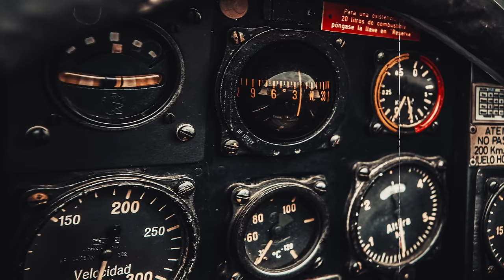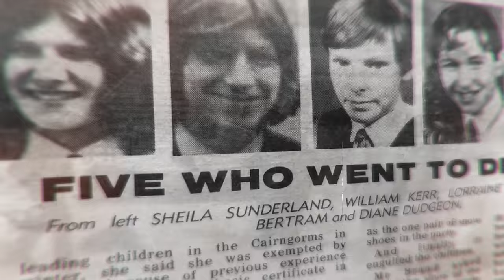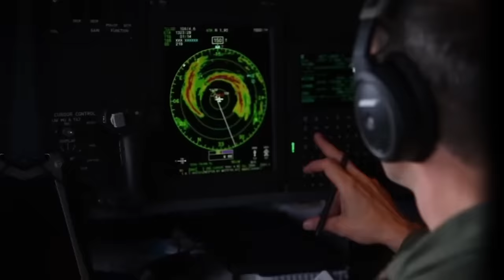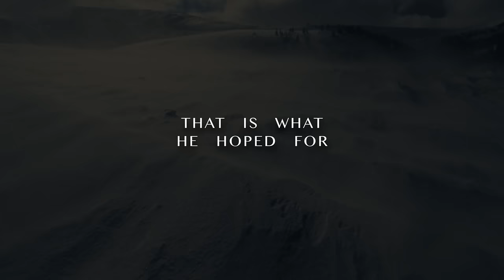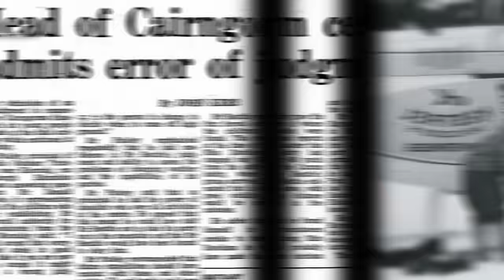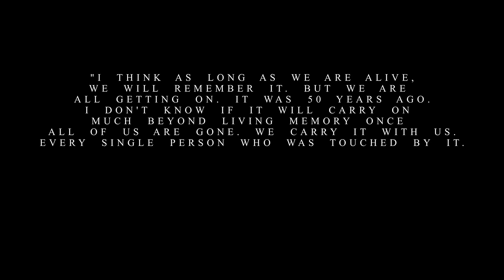The Worst Mountain Disaster in British History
In 1971, a standard school field trip took place in the Cairngorm plateau of the Scottish highlands. The group was made up of a local mountaineering club at a nearby high school. But as soon as the group left the safety of civilization. things would begin to go wrong. This is their story...